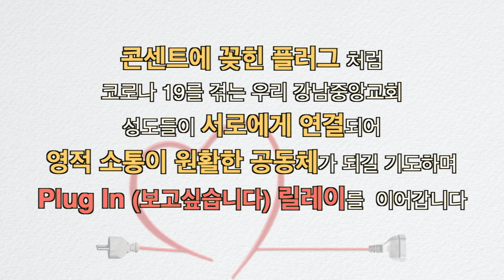[강남중앙교회]20210210_Plug In(보고싶습니다)_김철수권사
Plug In(보고싶습니다)는 코로나 시대에 강남중앙교회 교인들과의 연결을 위한 릴레이 이벤트 입니다